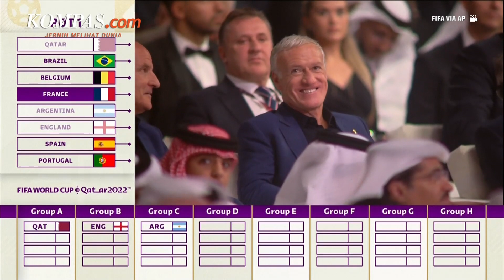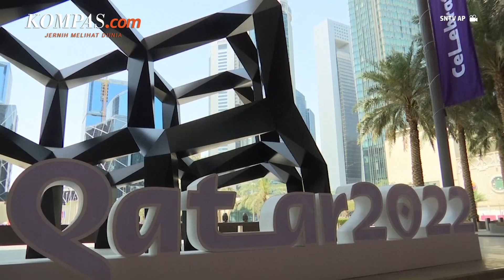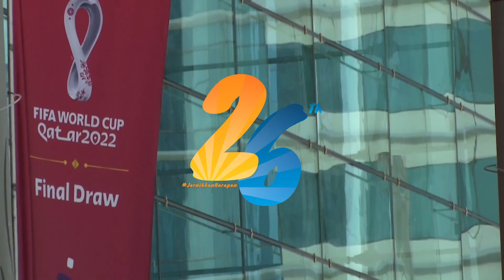Hasil Drawing Piala Dunia 2022 Qatar, 3 Tim Berebut Tiket Tersisa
Undian atau drawing Piala Dunia 2022 telah digelar di Doha Exhibition and Convention Center, Qatar, pada Jumat (1/4/2022) malam WIB.

Perhelatan undian Piala Dunia 2022 itu dipimpin oleh aktor Idris Elba dan penyiar olahraga kenamaan, Reshmin Chowdhury.

Sejumlah mantan pemain dan pelatih kenamaan seperti Cafu (Brasil), Lothar Matthaeus (Jerman), Tim Cahill (Australia), hingga Ali Daei (Iran), turut ambil bagian dalam proses undian Piala Dunia 2022.

Mereka menjadi saksi hasil drawing Piala Dunia 2022 yang membagi para peserta ke dalam delapan grup (A-H).

Penulis: Benediktus Agya Pradipta
Penulis Naskah: Muhamad Faisal Rinaldi
Video Editor: Abdul Azis
Narator: Okky Mahdi
Produser: Okky Mahdi